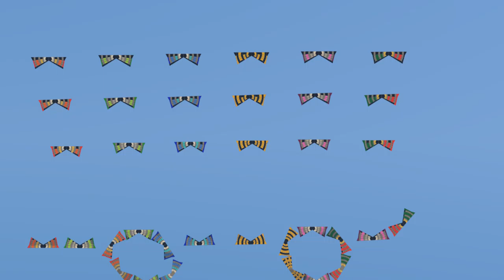grille 6x6 voiture pov pilote 4 3 003 0000 1100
Animation megateam grille 6x6 figure voiture. POV pilote.